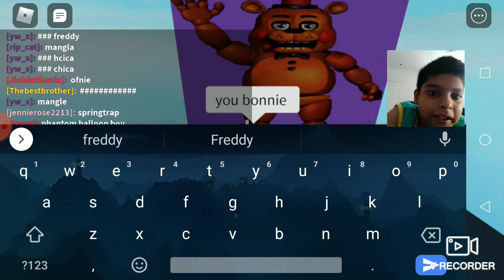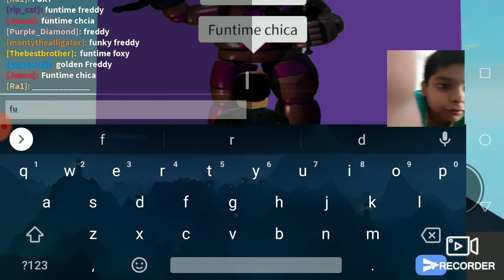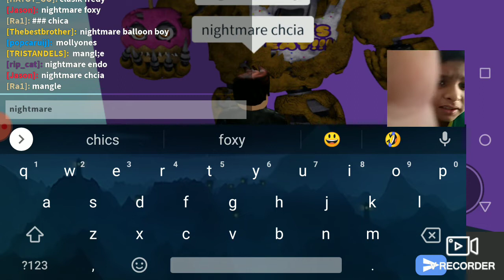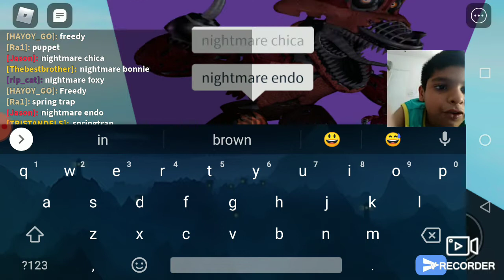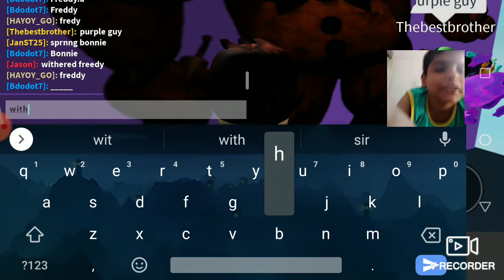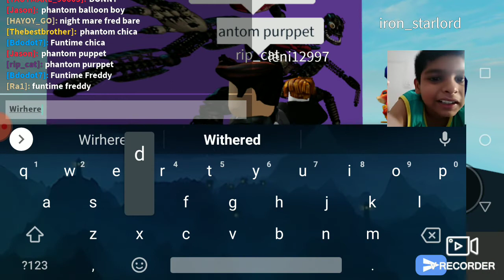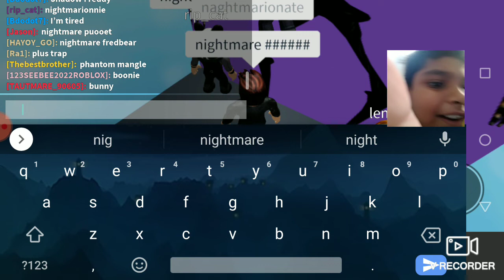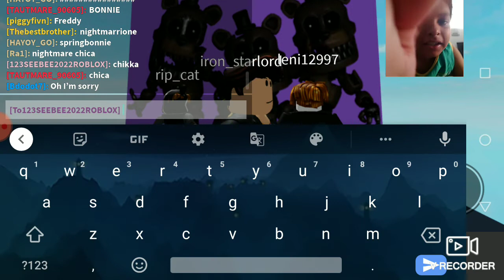guessing the fnaf character